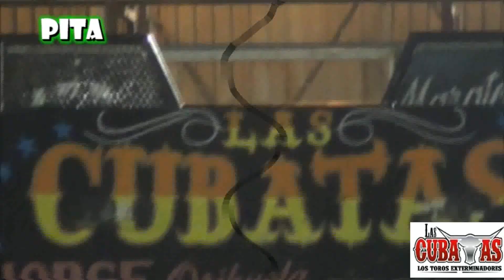COATETELCO,MOR.RANCHO LAS CUBATAS LOS TOROS EXTERMINADORES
LOS TOROS EXTERMINADORES DE RANCHO LAS CUBATAS DE JORGE ORIHUELA DE MAZATEPEC,MOR.